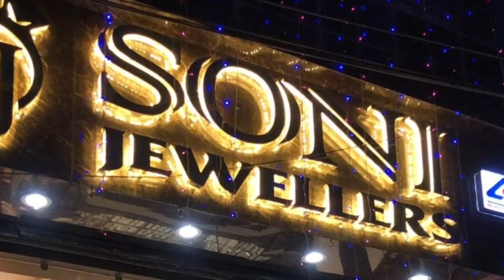Jharsuguda BJP Stages A Protest Infront Of Jharsuguda Municipality Regarding Various Demands .